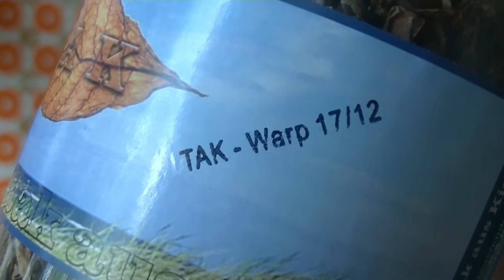Warp 17/12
Hier beschreibe ich den TAK Warp 17/12. Für mich bisher die Neuentdeckung 2020.